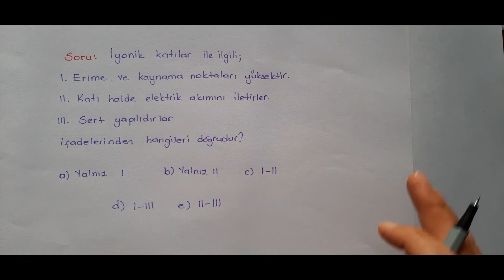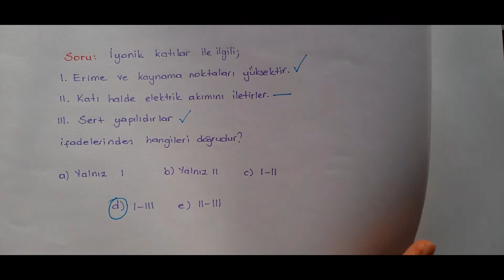Kristal Katılar - 9. Sınıf Kimya Dersleri